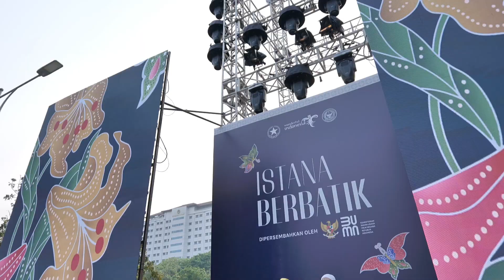Gladi Resik Istana Berbatik 2023: Puteri Indonesia & Miss Indonesia